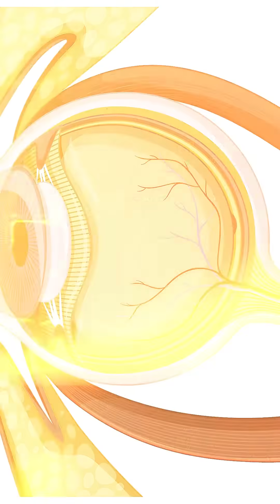Dr. Anagha Heroor has provided some fascinating details on Importance of Retina Eye Checkup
Dr Anagha Heroor, Medical Director, Cataract and Refractive consultant at Anil Eye Hospital talks on
Importance of Retina Eye Checkup.